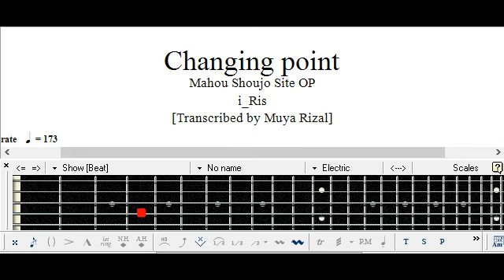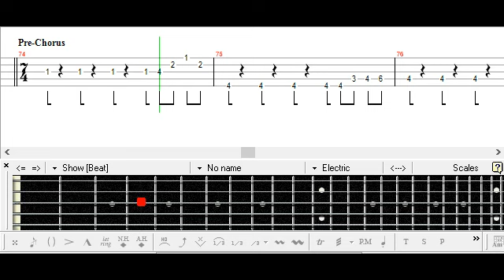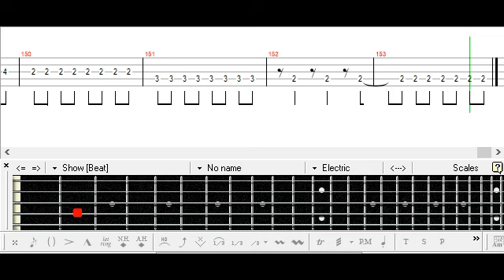[] Changing point - i☆Ris Bass TAB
Mahou Shoujo Site
魔法少女サイト
Magical Girl Site
ベース